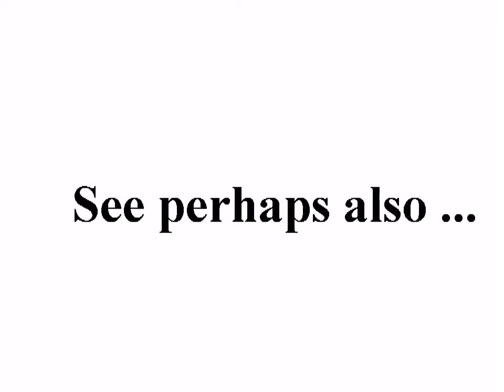حرستا انتشار الامن والشبيحة الاسدية لمنع التظاهر +11 10 17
Breaking news:
2011/10/18 سوريا. رسالة من، حياة خارج الأرض : "وجدت الهدف".
Syria. ET-Message: "Target found." 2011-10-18, GMT 13:48

standard YouTube-licens
to ...
Creative Commons-License

8 ...

Internal system-reference:
Luke 14,17

The searchstring was:
السورية التعذيب
Means: Translation from Arabic
to English:
syrian torture

Original headline:
فري برس ريف دمشق حرستا انتشار الامن والشبيحة الاسدية لمنع التظاهر 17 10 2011

Unedited headline translation:
Free Press Damascus Harasta spread security and Cbihh stamens to prevent demonstrations 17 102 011